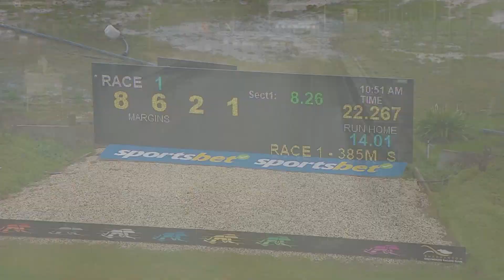SHP MON 19 JUN 23 R1